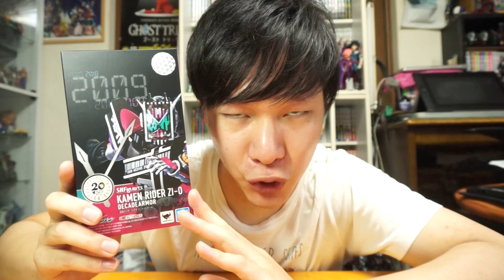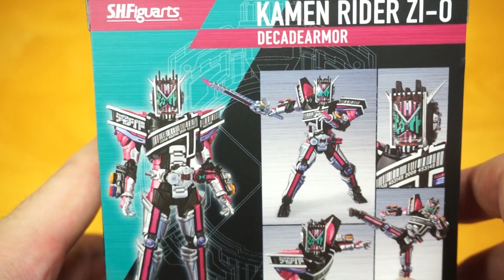【S.H.Figuarts】顔面が平面な画面の仮面ライダー！「仮面ライダージオウ ディケイドアーマー」を紹介！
仮面ライダージオウの強化形態「仮面ライダージオウ ディケイドアーマー」のS.H.Figuartsの紹介です！

使用音源